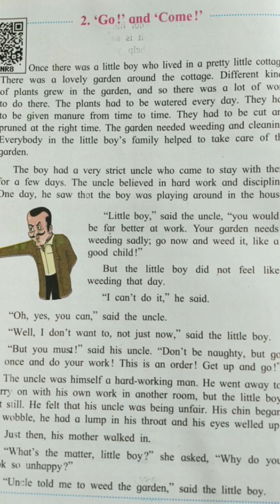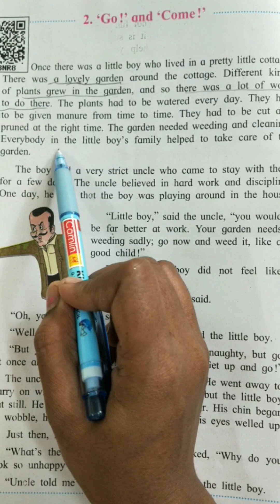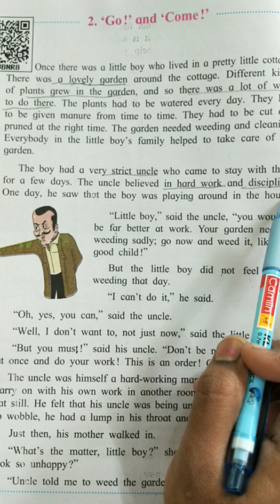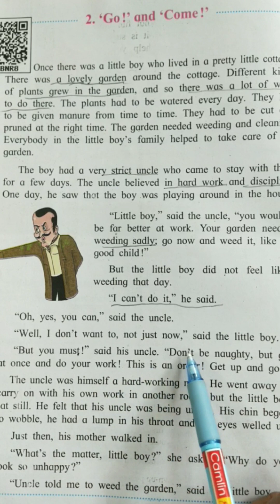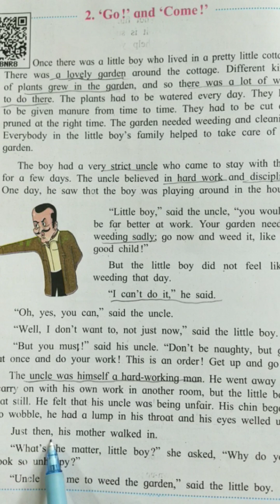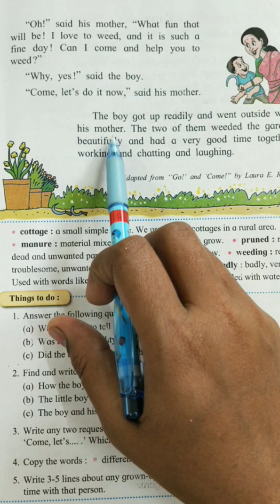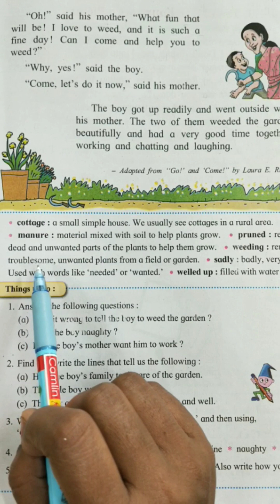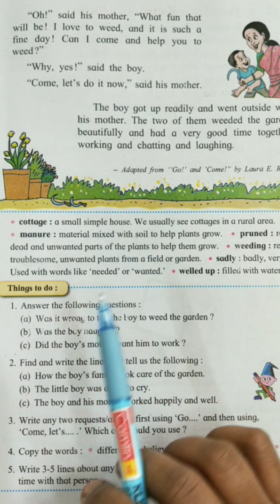ENGLISH 'GO!' AND 'COME!' IN HINDI - PART 1 - CLASS 3 CHAPTER 2 - MAHARASHTRA BOARD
GO AND COME
explain in hindi and marathi and english